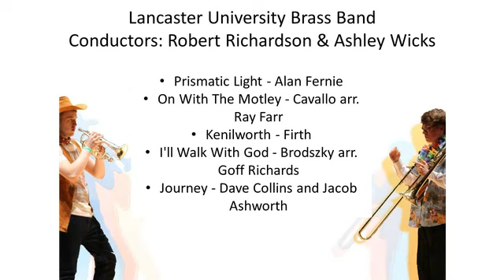UniTour visits Lancaster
From 14th October until the 1st November UniBrass is travelling round the country on UniTour and will stream an almost daily concert, each time from a different university brass band, as part of UniTour. Tune in to listen! For more details and times of concerts head to our website at unibrass.co.uk!

Today we are live at Lancaster University Brass Band. UniBrass was founded in Lancaster in 2011 so today feels like a return to our roots. Last year at UniBrass Lancaster came 4th gaining the most improved band award so lots to do to keep that next year!

Todays program is:
Lancaster University Brass Band
Conductors: Robert Richardson & Ashley Wicks

Prismatic Light - Alan Fernie
On With The Motley - Cavallo arr. Ray Farr
Kenilworth - Firth
I'll Walk With God - Brodszky arr. Goff Richards
Journey - Dave Collins and Jacob Ashworth

If you enjoyed this performance please help us by supporting our crowd funding campaign at unib.co.uk/crowdfunder

Thank you and see you Tomorrow when we are at Manchester band live at 7.00 pm.

The UniTour route is as follows:

Manchester - 30th October 7 pm
Oxford - 31st October
York - 1st November